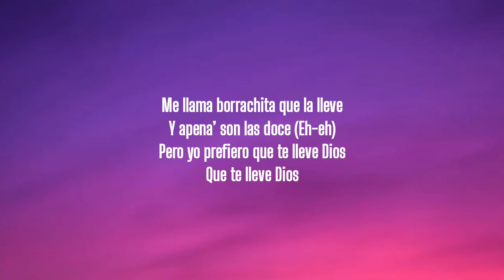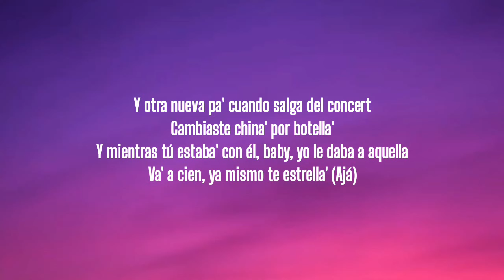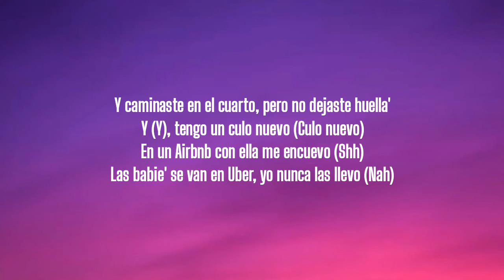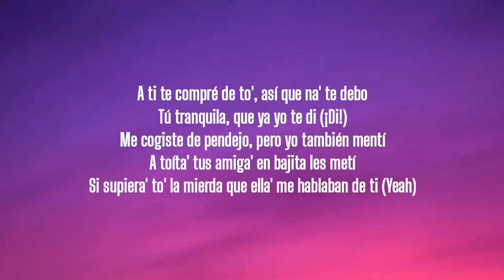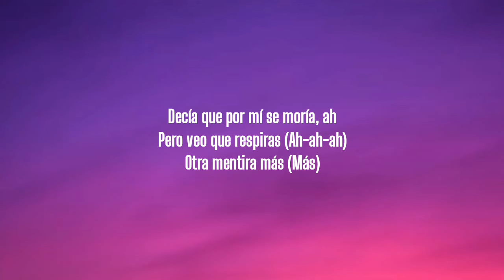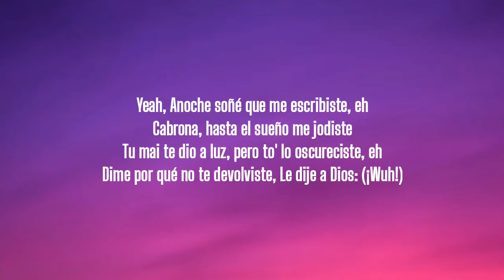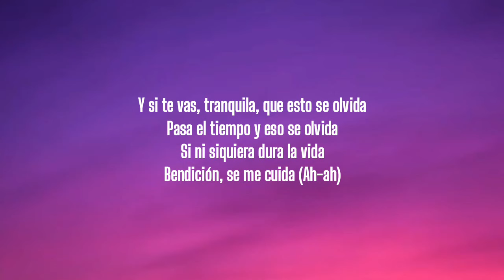Sech & Jhay Cortez - 911 (Remix) [Letra/Lyrics]